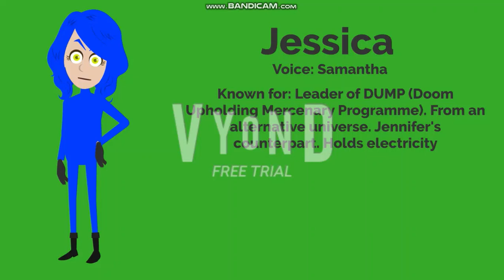Beware the Alanastiums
Another group similar to the Adamantiums, but only Antagonistic, and serving as the antagonists of the adventure. Again, featuring characters and OCs. Featuring Mortal Kombat's Daegon & Quan Chi, Nintendo's Wario, Jim Carrey's The Mask, Jessica of DUMP from JUMP (A series owned by a friend on DeviantArt) & my OC, Alan.

They will serve as troublemakers as well as villains, so if we are lucky, we will see them get grounded, and maybe cry in Ludoviko (sounding like motor cars)

I apologize if some voices come out as too quiet, my voice recorder records voices that art not available on Vyond, and they don't come out as loud as I want them to. I also don't know why Wario's top turns red as he turns.